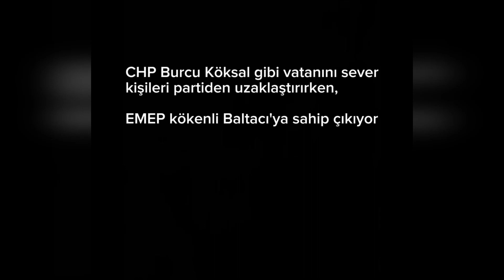AK Partili Güzel, 'CHP'li Baltacı'nın örnek aldığı kişiyi tanıyın'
AK Parti Kastamonu Merkez İlçe Başkanı Akif Güzel, çarpıcı açıklamalarda bulunarak, "CHP Kastamonu Belediye Başkan adayı Sayın Hasan Baltacı'nın kendisine örnek aldığı Özlem Çerçioğlu'nu, hemşehrilerimizin daha yakından tanımaları için bu videoyu dikkatle izlemelerini tavsiye ediyorum. Bir de Afyonkarahisar Milletvekili Burcu Köksal'ın Baltacı ve eski Kastamonu İl Başkanı Hikmet Erbilgin hakkında söylediklerini dikkatle izlesinler. Kastamonu'yu yönetmek isteyen zihniyeti ve adayı iyi tanımalarını istiyorum." dedi.

Haberin ayrıntısı için tıklayın.